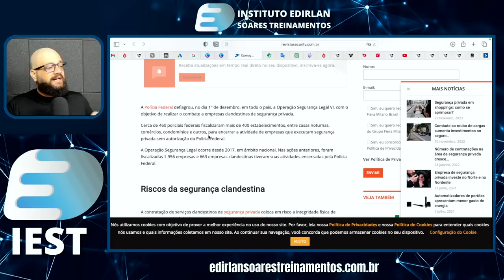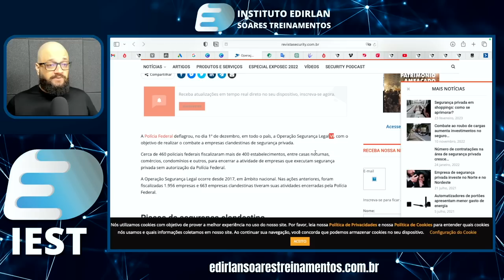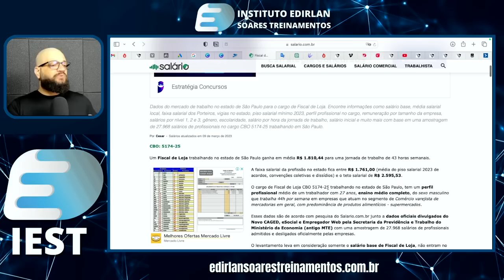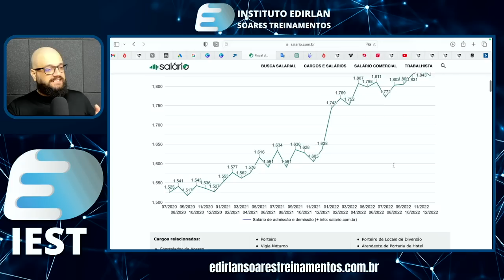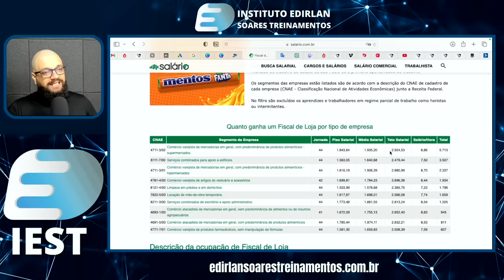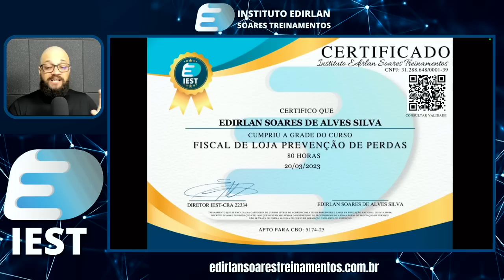Salário de R$ 2.924,53 Sem Precisar de Curso de Vigilante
Veja como conseguir emprego na segurança privada rapidamente Veja como conseguir emprego na segurança privada rapidamente Se você quer ter um salário de até 2.924,53 sem precisar de curso de Vigilante, veja abaixo 👇